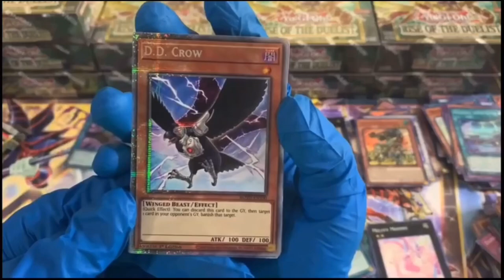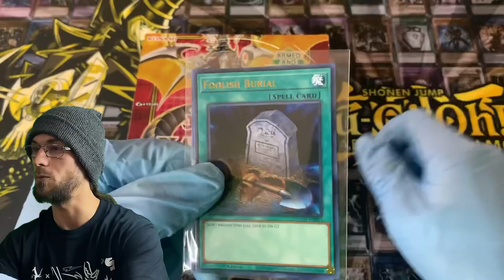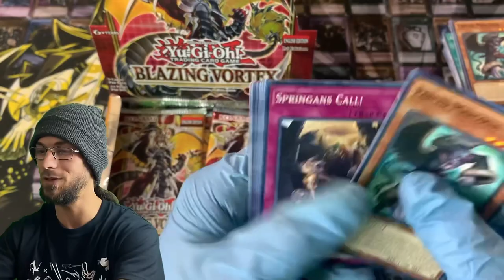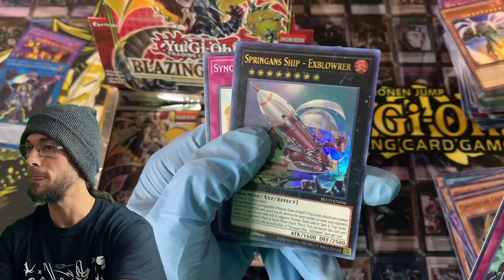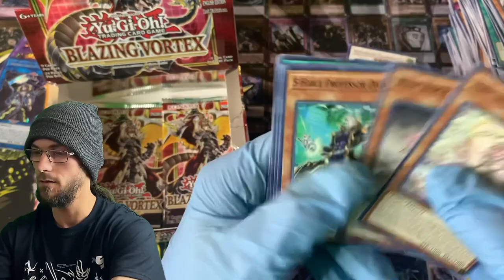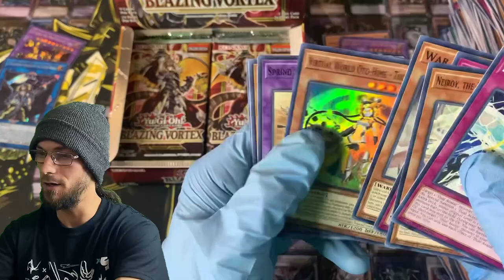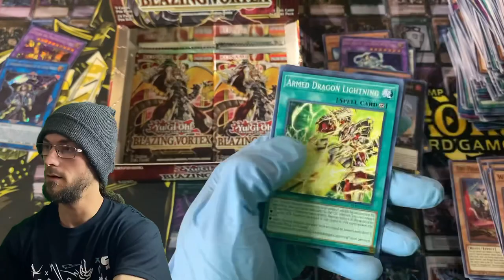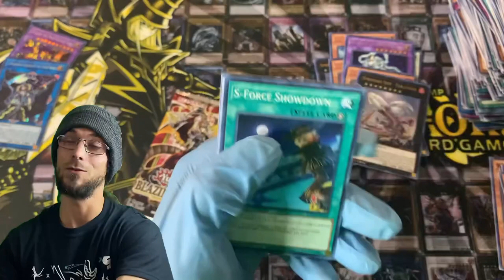Yu-Gi-Oh *Blazing Vortex* Can we salvage any value from this case!?!?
STAY POSITIVE, GET INVOLVED IN THE GIVEAWAYS AND ENJOY THE CONTENT!!

Check out our links below to stay in touch with us, claim giveaways, purchase cards from the videos, donate to support our goals, or send anything to our P.O. Box for us to open up on the channel and we will definitely shout you out and say thanks!! THANK YOU FOR ANY SUPPORT!! WE LOVE YOU ALL!!!

Shipping Address:
Yugioh Hotpack
Clermont, Ga  30527

Winner will get 1 dark magician girl lost art promo sealed!!! Along with a random collector tin lot I put together!!